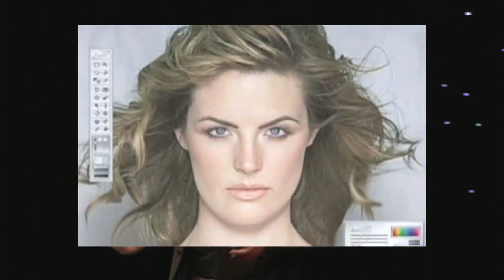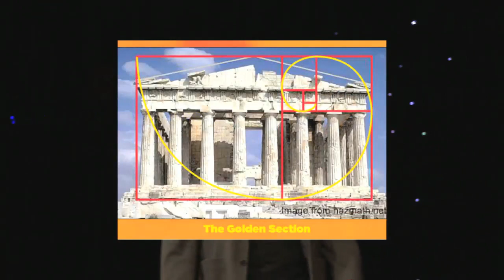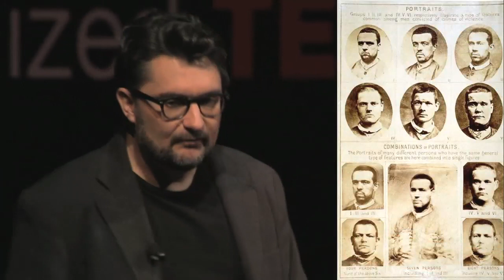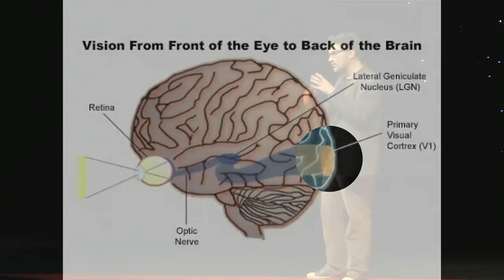TEDxDubai 2010| Matt Hoyle| Perfect Imperfection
Matt Hoyle| Perfect Imperfection

Throughout the ages of the portrait, from Greek times to the age of Photoshop, the endeavor for beauty has always been paramount.  Matt Hoyle, however, has sought a beauty that goes against the traditional definition of the word.

Matt Hoyle is an internationally recognized photographer known best for his rich story-telling portraiture.  Those who work with Matt love how he connects with and directs talent, from high profile personalities to everyday people.

Before shooting commercially, Matt was an award winning Creative Director in Advertising and he still applies his conceptual thinking today, whether he's collaborating with clients in Entertainment, Advertising, Music and Editorial industries or creating his own fine art projects.

The theme for TEDxDubai 2010 is REBOOT. But what does it mean?

For the technology addicts, it is a way to prompt a fresh start. Sometimes there is nothing else one can do other than start again.

REBOOT is sometimes forced upon us, so we should celebrate and share the events that prompt a fresh start, the failures that inspire new ventures and the ideas worth spreading from that journey.

When we Reboot we embrace failure and celebrate it as an opportunity to Re-think, Re-start.

At a TEDx event, TEDTalks video and live speakers combine to spark deep discussion and connection in a small group.

These local, self-organized events are branded TEDx, where x=independently organized TED event.

Our event is call TEDxDubai, where x=independently organized TED event.